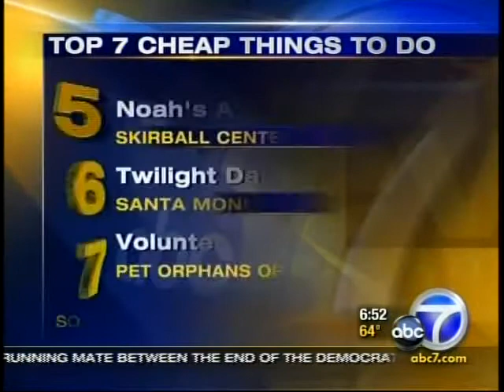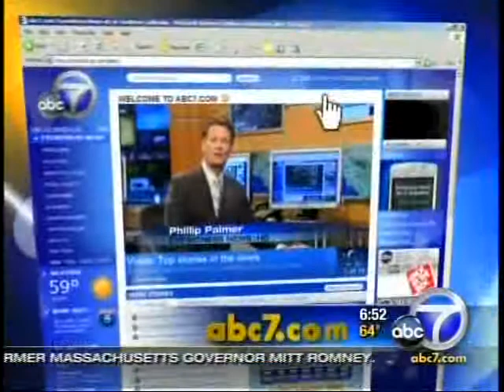Top 7 Kid-Friendly Activities in LA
Lifestyle expert Mar Yvette features her Top 7 Family-Friendly Activities on ABC 7 in Los Angeles (8/19/08)